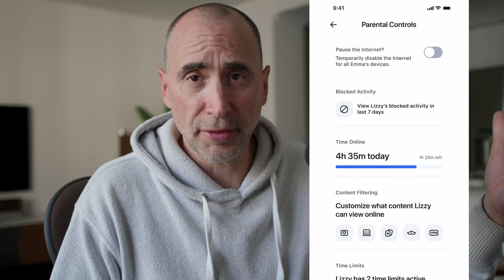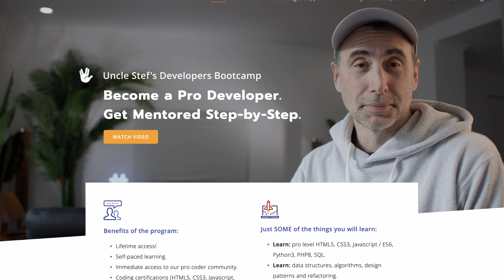What the iPhone 15 Disappointment Teaches us about Tech?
The Naked Ape:

SUPPLEMENTS THAT WORK AMAZING FOR ME:

Protein Essentials Beef Gelatine Powder:

Thanks!

Stef